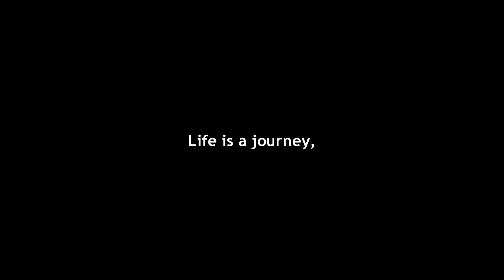Youth Camp 2019 - CHARGE - Teaser 03 - Bradford Youth Network